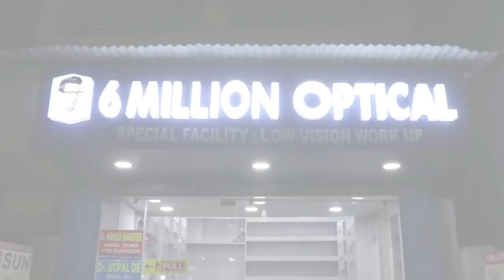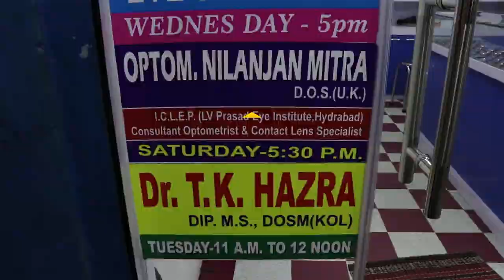ডানকুনিতে রুটমার্চ আধা সামরিক বাহিনীর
মিরাজুল মল্লিক, হুগলী : রিষড়া ডানকুনিতে রুটমার্চ আধা সামরিক বাহিনীর। চন্দননগর পুলিশ কমিশনারেটের পক্ষ থেকে বাহিনীর টহল শুরু হয়েছে। দিল্লীতে সংঘর্ষ থামাতে পুলিশের ভূমিকা নিয়ে প্রশ্ন উঠেছে। সেনা নামাতেও প্রায় তিন দিন দেরি করেছে সরকার। হুগলির যেসব এলাকায় এর আগে গোষ্ঠী সংঘর্ষের ঘটনা ঘটেছে বা উত্তেজনা ছড়িয়েছে সেইসব এলাকায় আগেভাগেই বাহিনীর টহল শুরু করেছে চন্দননগর পুলিশ। কোনো প্ররোচনায় পা না দেওয়া, গুজবে কান না দেওয়া, সম্প্রীতি বজায় রাখার বার্তা দেওয়া হচ্ছে পুলিশের পক্ষ থেকে। রিষড়া বাগখাল,মৈত্রীপথ সহ বিভিন্ন এলাকায় চলে টহল। ডানকুনিতেও টহল দেয় পুলিশ র‍্যাফ। চন্দননগর পুলিশ কমিশনার হুমায়ুন কবির জানান,দিল্লিতে যা ঘটেছে তা এখানে ঘটবে না। বাংলার মানুষ অনেক সচেতন এখানে সহনশীলতা অনেক বেশি। সামনেই দোল রামনবমীর মত উৎসব রয়েছে তাই বাহিনী নামিয়ে এরিয়া ডমিনেশন চলছে। কোনরকম সেনসিটিভ ঘটনা যাতে না ঘটে তার জন্য প্রস্তুত আছে পুলিশ। আইন-শৃংখলার কোনো অবনতি হবে না, হলে করা হাতে ব্যবস্থা নেয়া হবে। এক কোম্পানি আধাসেনা পুলিশ কমব্যাট ফোর্স ও র‍্যাফ দিয়ে চন্দননগর কমিশনারের সব থানা এলাকাতেই চলবে রুটমার্চ।